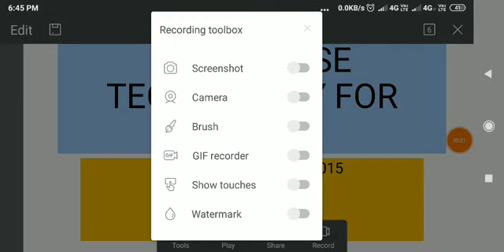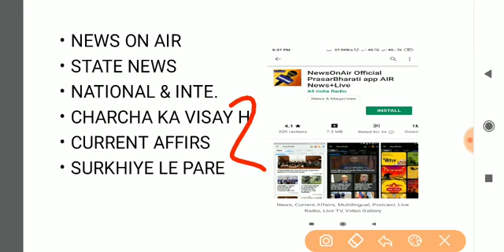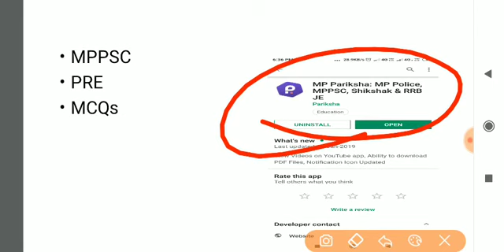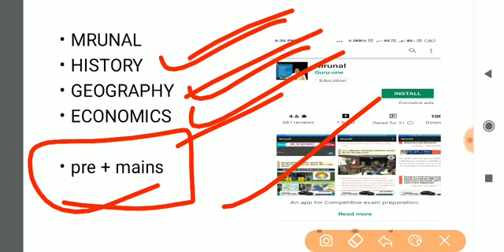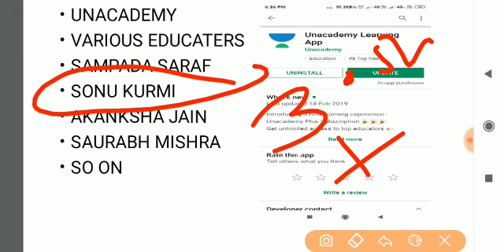top 10 app and website for mppsc/upsc/ ssc